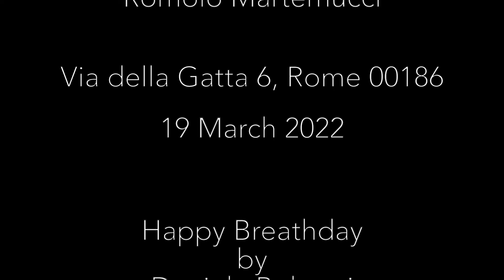Happy Breathday 19:03:2022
"Dear friend,

In 3 of the 108 upanishad
(namely Hamsa, Dhyanabindu, and Varaha)
it is written that the jiva,
the individual soul,
utters Ham-sa mantra
21,600 times in one day and one night.

         21,600 breaths in one day
    7,884,000  breaths in one year
631,130,400  breaths in 80 years
(including the 19 leap year extra days)

We could measure the passing of time with our breaths.
We could keep count of breaths, not years.

Breathing keeps us alive.
And when we die,
breathing changes and exits our body.

So, here
dear friend
dear like a sister-in-performance-art
dear like a timeless fellow jiva
I want to offer you one of my breaths
and wish you HAPPY BREATHDAY."

Letter/performance online originally presented to Linda Mary Montano for her 80th birthday on 18 January 2022.